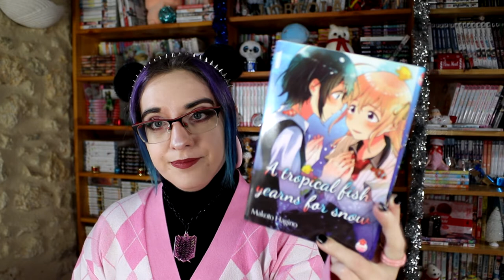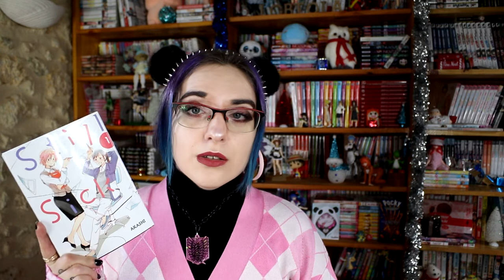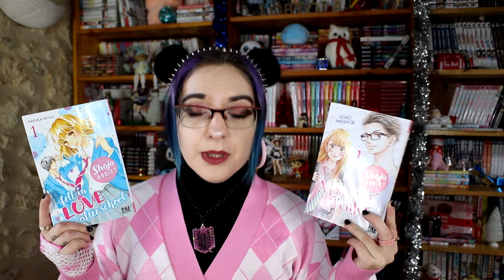Pile à Lire Manga - Décembre 2022